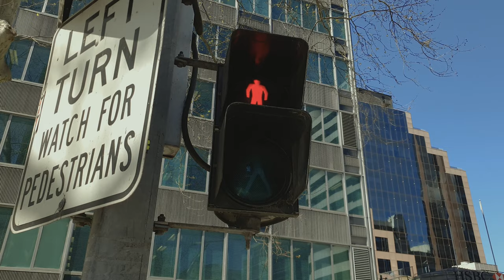Free 4K Royalty-Free Stock Video: Road crossing traffic pedestrian green light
Legal / Royalty Free: You may use these clips for any use, for perpetuity, and without paying future royalties. You are not required to credit the author of the clip. You may not re-upload these clips elsewhere, or make them available for download as stock clips.